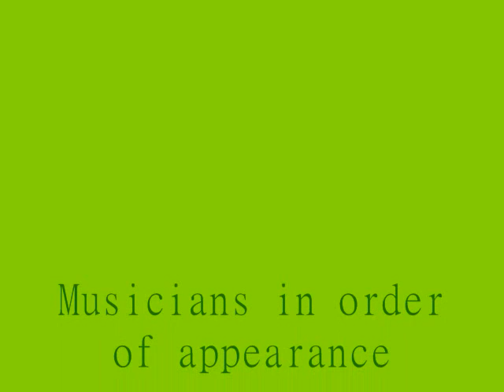Coffee House and Open Mic Night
This weekend there was a open mic night. A few of my friends performed. Here are some clips from some of the musicians.